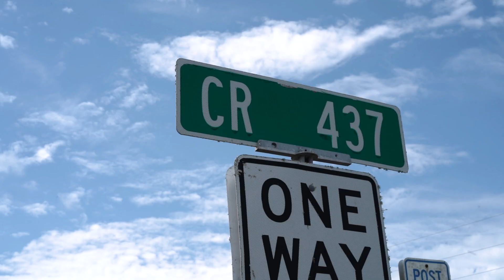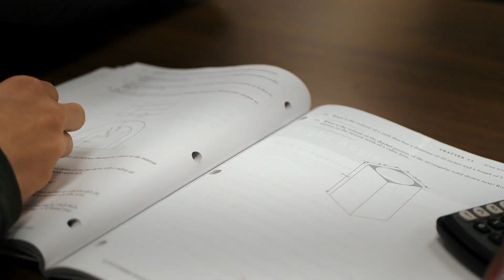NEW SEASON! Buffalo Builders Season 5: Groundbreaking Ceremony for Veteran's New Home | Episode 1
Season 5 of Buffalo Builders kicks off with an inspiring start! Join the Construction Academy students from The Villages Charter School as they partner with Building Homes For Heroes to break ground on a new home for a deserving veteran. In this episode, you'll meet the Baldwin family at the site of their future home in Lake Panasoffkee, hear from Kimberly Vesey of Building Homes For Heroes about their impactful mission, and listen to the heartfelt words of administrators, teachers, and students as they embark on this incredible journey. Don't miss this powerful episode—watch now!